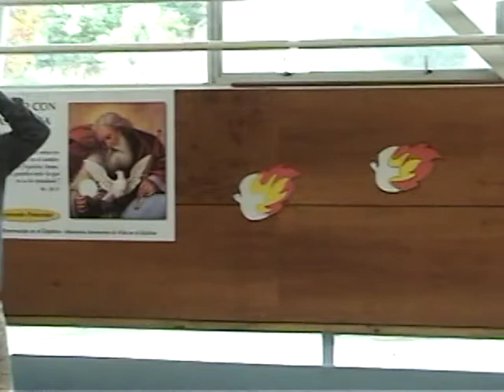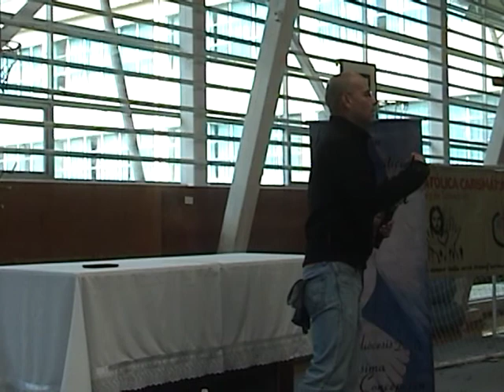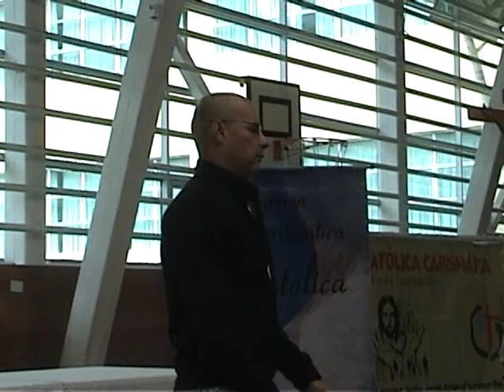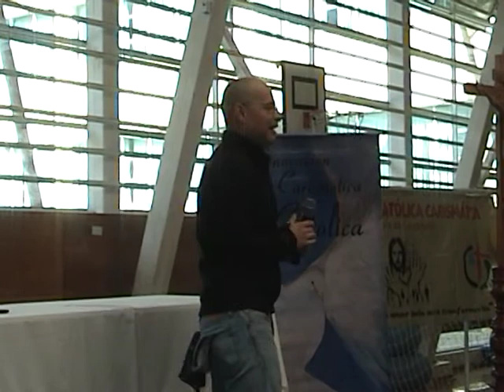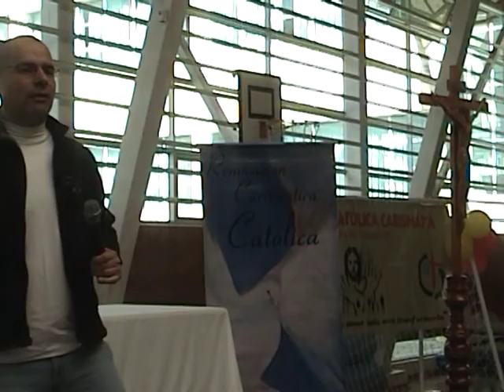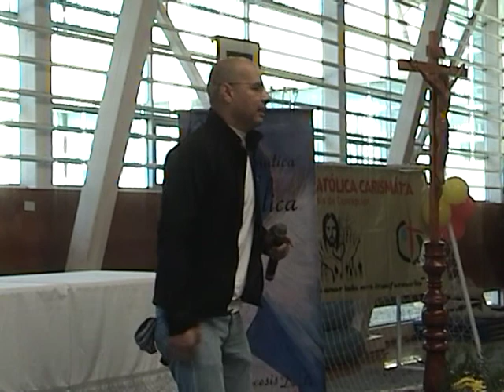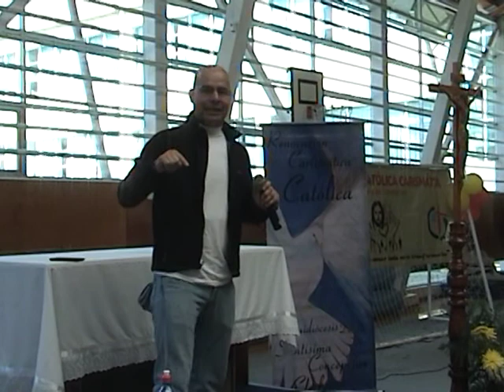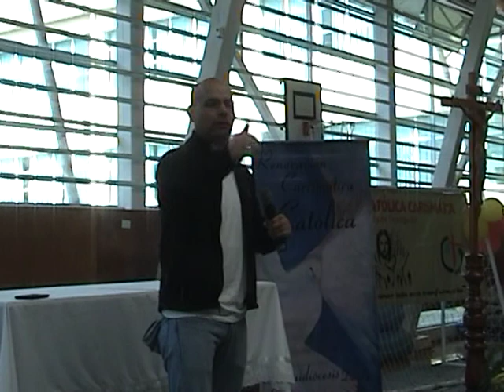IVAN GARZON CONCEPCION 2013